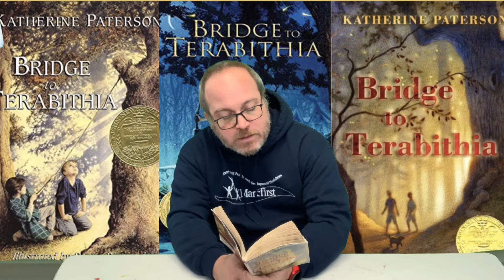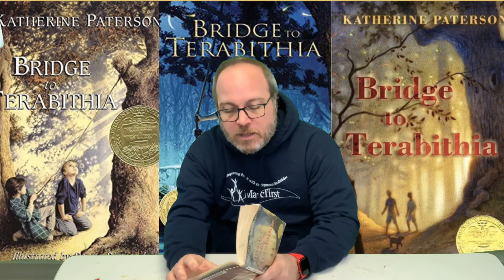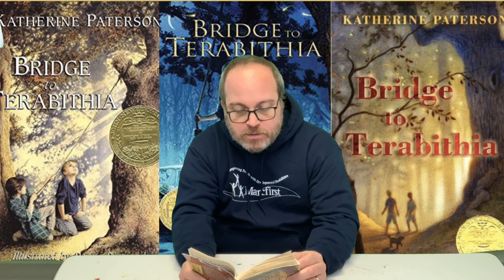Chapter Book Read-a-Long: “Bridge to Terabithia” —Chapters 9-10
We are continuing to read chapter book! This is “Bridge to Terabithia” by Katherine Paterson